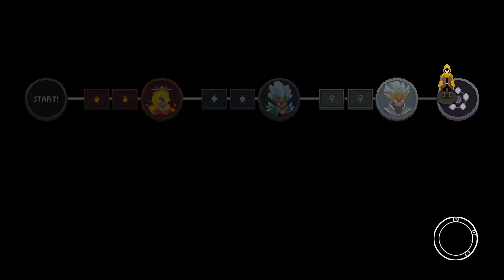Wizard of Legend Agent Build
I got Double Toil, Double Trouble, and Nog's Heavenly Boots just before the start of the video. I expected to die immediately to the wind boss, haha.